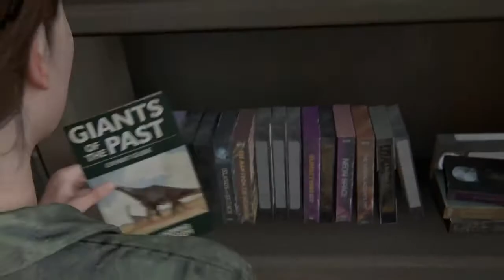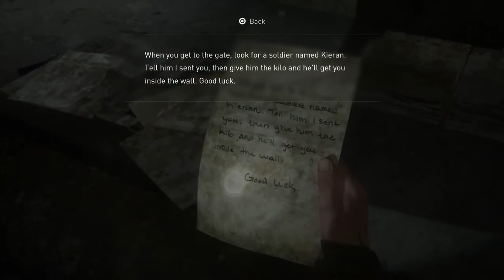The Last of Us Part 2 - Gameplay Walkthroug Part 6 No Commentary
The Last of Us 2 Walkthrough No Commentary

Video kita Ini Game Play Only ( 🔇 No Commentary )

SALAM  igvloggaming

4K HD
playstation
playstation 4

Nonton Juga Video Yg Lain : ⏬

Aplikasi :
- Pixellabs
- Kindmaster

Device :
- ➕ Rating :
- 🎮Game Size:
- 🎮Game :
- 🎮Genre :
- 🎮Platforms :
- 💻Di Tawarkan Oleh: